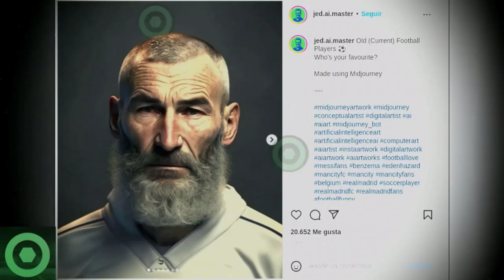🔥¡𝘿𝙞𝙤𝙨 𝙈𝙞́𝙤!🔥 𝘽𝙧𝙪𝙩𝙖𝙡 𝙉𝙤𝙩𝙞𝙘𝙞𝙖 De MESSI, CR7, LEWANDOWSKI o BENZEMÁ 🔴 𝙁𝙪𝙩𝙪𝙧𝙤 de KEYLOR NAVAS 🟥